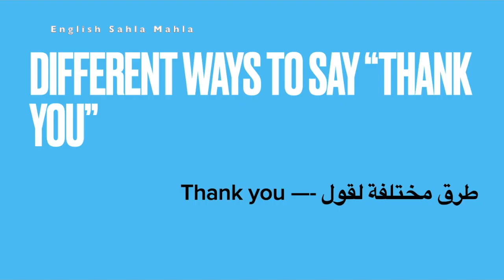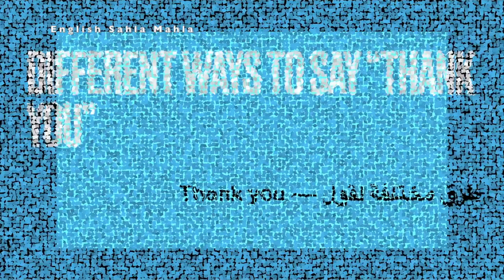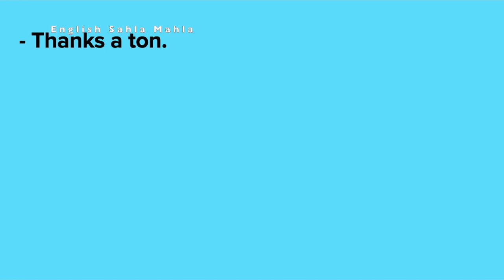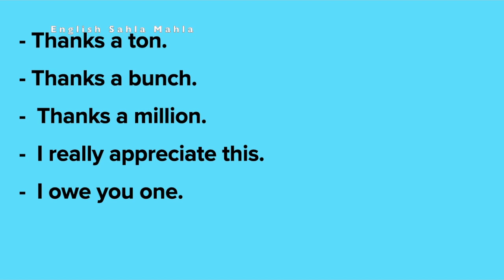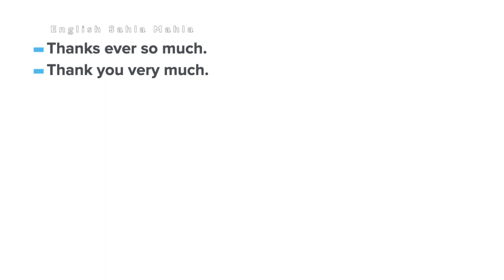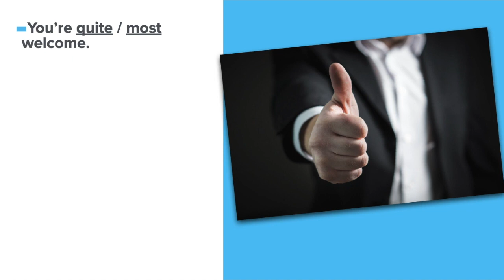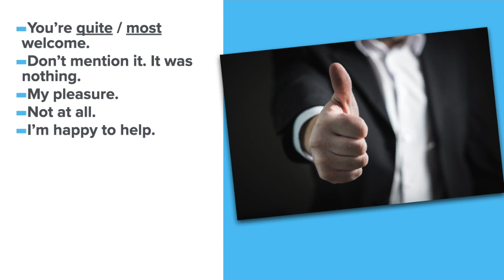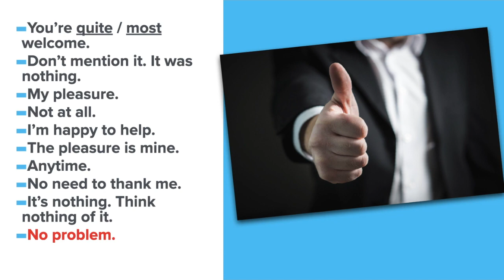!😲عبر عن شكرك و إمتنانك بطرق مختلفة 👍 Different Ways to Say "Thank You"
أحيانا الدعم و المساعدة اللذين نتلقاهما من الأشخاص يجعلنا نود أن نشكرهم بطريقة خاصة و لائقة نعبر فيها عن مدى امتناننا و تقديرنا لما فعلوه من أجلنا.
في هاذا الفيديو أقدم لكم طرق مختلفة لقول "شكرا". ما عليك إلى أن تختار العبارة أو الجملة التي .أعجبتك لتستعملها في محادثاتك اليومية و التعبير بشكل أفضل.

أشكر كل المتابعيييييييين الكرام  على تفاعلهم الدائم و دعمهم للمحتوى
 الهاذف..و جزى الله خيراا كل من ساهم في نشر القناة
قناة تجعلك تتعلم الإنجليزية بسهولة كبيرة. و في وقت قصير جدا. أشاركك معرفتي و خبرتي و شغفي بهاذه اللغة ...لأتركك تنطلق في سماء التحدث بطلاقة و إتقان